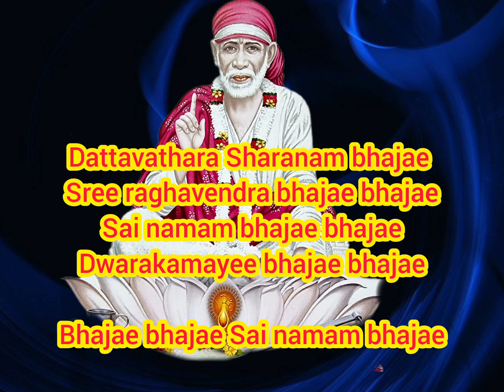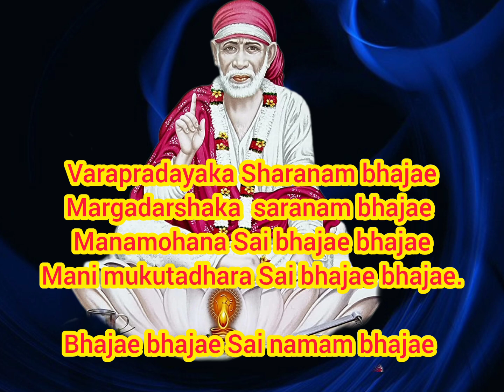🙏🏻saibababajan saibabasongs saibabablessings saibabadevotionalsongs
Hi friends click this below link to hear more saibaba songs from my channel for all songs you having lyrics in description box

ஷிரிடி ஸாயீஷா ஷரணம் பஜே
ஸாயி ஷரணம் பஜே பஜே
ஸாயிநாமம் பஜே பஜே
ஸத்ஸங்க ப்ரியஸாயி பஜே பஜே

பஜே பஜே ஸாயி நாமம் பஜே_2

2.தத்தாவதாரா ஷரணம் பஜே
ஶ்ரீராகவேந்த்ரா ஷரணம் பஜே
ஸாயி நாமம் பஜே பஜே
த்வாரகமாயி பஜே பஜே

3.வரப்ரதாயக ஷரணம் பஜே
மார்கதர்ஷகா ஷரணம் பஜே
மனமோஹன ஸாயி பஜே பஜே
மணிமுகுடதர ஸாயி பஜே பஜே